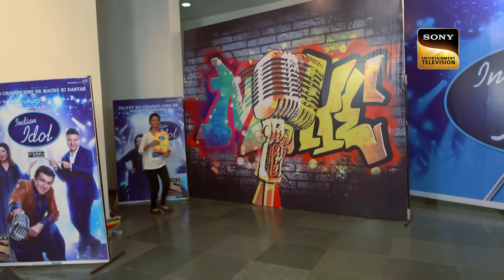'Laal Ishq' पर Anu Malik ने ली इस Contestant की फिरकी | Indian Idol Season 9 | Full Episode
Judges – Anu Malik, Sonu Nigam, Farah Khan
Host – Karan Wahi

Songs - Mai Ri Main Kase Kahoon, Buddhu Sa Mann, Aa Ja Re Aa Zara Aa, Aa Hi Jaiye, Mere Sapno Ki Rani, Ek Chatur Naar, Ja Re Badra Bairi Ja, Piya Re Piya Re, Kya Janu Sajan, Laal Ishq, Akele Hai Chale Aao, Moh Moh Ke Dhaage
Singers - Lata Mangeshkar, Mohammed Rafi, Anuradha Sriram, Kishore Kumar, Manna Dey, Mahmood, Nusrat Fateh Ali Khan, Arijit Singh, Monali Thakur
Music Directors - Madan Mohan, Shankar Jaikishan, Anu Malik, S.D Burman, R. D. Burman, Nusrat Fateh Ali Khan, Sanjay Leela Bhansali, Kalyanji Anandji
Lyricists - Majrooh Sultanpuri, Hasrat Jaipuri, Sameer, Anand Bakshi, Rajinder Krishnan, Hassan Rizwi, Siddharth-Garima, Shamim Jaipuri, Varun Grover

About Indian Idol:
Indian Idol is one of the leading singing contests in the nation. The show has birthed many popular playback singers and musicians. Taking on the mantle as judges will be renowned singers and music composers Anu Malik along with popular singer Sonu Nigam and director Farah Khan.